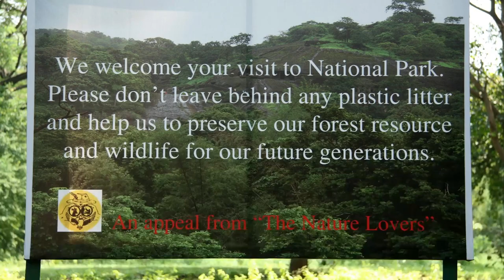What Places to Visit in Djibouti ?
Top 20 Places to Travel in Djibouti.

Welcome to "Mr Good Angel", a channel dedicated to exploring the breathtaking landscapes, vibrant culture, and unique attractions of Djibouti, a hidden gem in the Horn of Africa. In this special episode, we'll uncover essential tips and must-visit destinations for travelers seeking an unforgettable experience in Djibouti.

Join us as we journey through the otherworldly landscapes of Lac Assal, the pristine waters of the Gulf of Tadjoura, and the vibrant markets of Djibouti City, offering insights into local traditions, historical landmarks, and natural wonders. From the bustling streets of Ali Sabieh to the nomadic communities of the interior, each destination showcases the unique charm and allure of Djibouti.

Through meticulous research and firsthand experiences, "What Places to Visit in Djibouti?" equips viewers with the knowledge and resources to explore this off-the-beaten-path destination safely and responsibly. Whether you're snorkeling in the Gulf of Aden, trekking in the Goda Mountains, or experiencing the rich cultural heritage of Lake Abbe, Djibouti offers a wealth of unforgettable experiences for every traveler.

Whether you're planning your next adventure or simply dreaming of exploring the diverse landscapes of Africa, our channel is your ultimate resource for discovering the wonders of Djibouti.